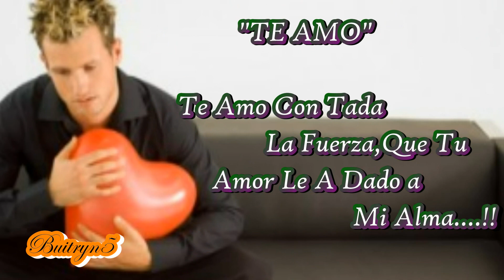Rigo Tovar ..El Recado [POEMA]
Te Quiero Como Nadie , Te A Querido..